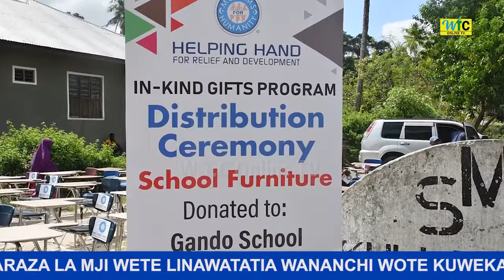OFISI YA MBUNGE JIMBO LA GANDO YAKABIDHIWA VIFAA